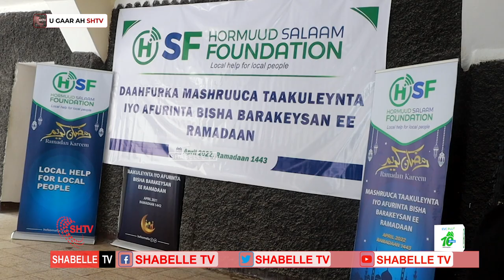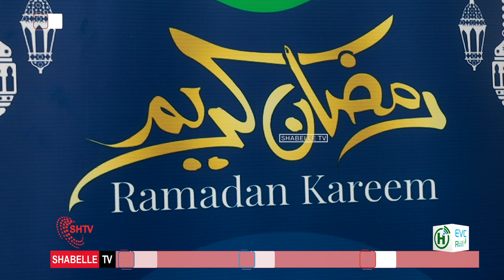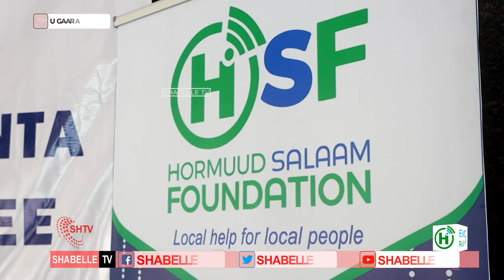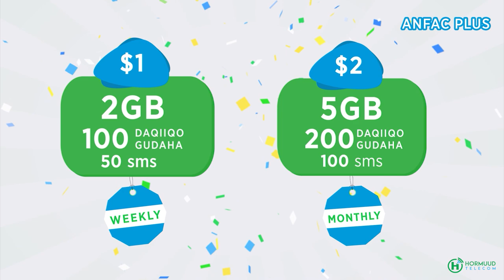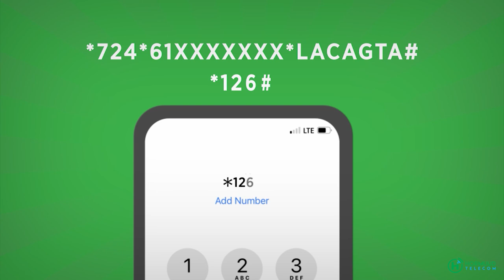Hay'adda Hormuud Salaam Foundation oo Daah Furtay Mashruuca Taakuleynta iyoAfurinta Bisha Ramadaan